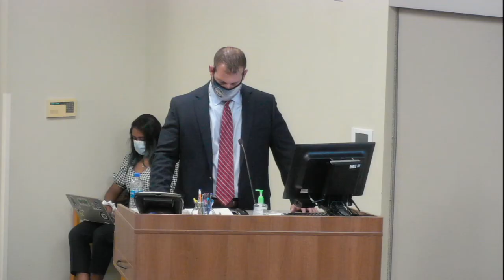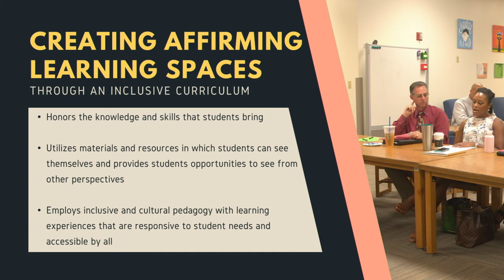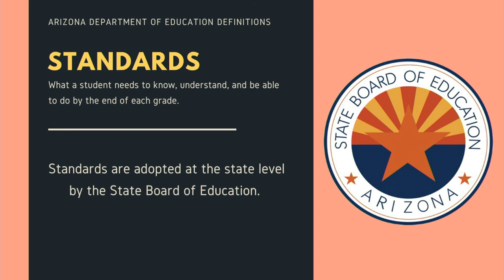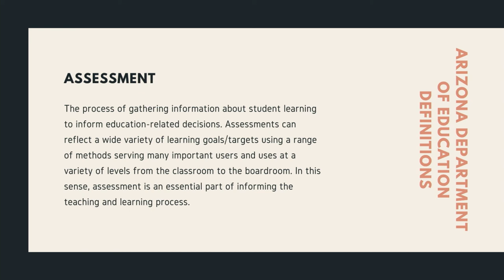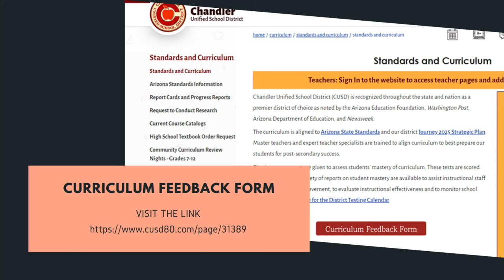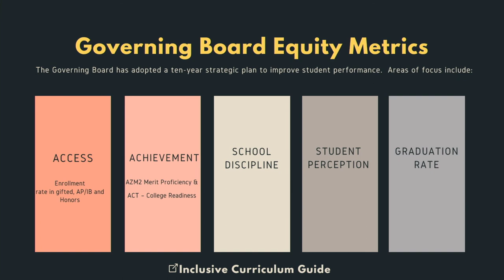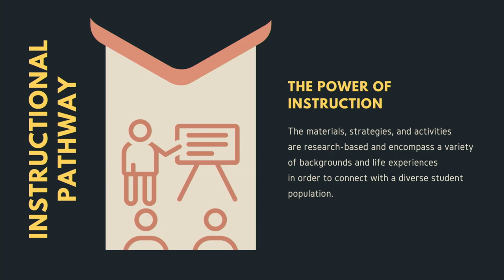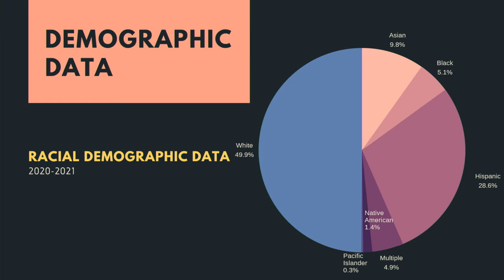February 24, 2021, Chandler USD Governing Board Study Session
Mr. Larry Rother and Dr. Adama Sallu and team members present information regarding a recent equity and inclusion roundtable discussion and an update on the inclusive curriculum.

Meeting agendas and information may be found online at CUSD80.com/GoverningBoard.